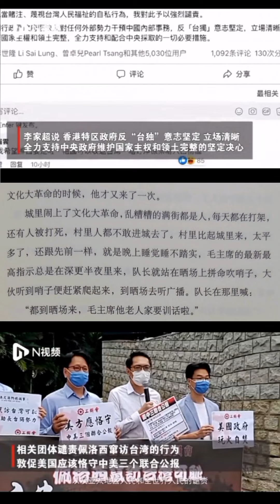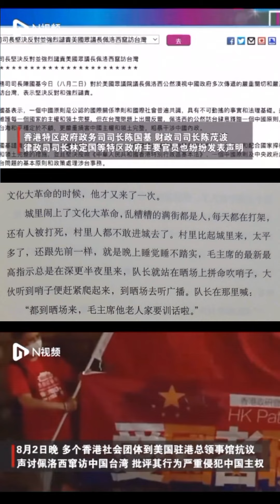舐狗，爲了活着本身而活着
「 文化大革命 」的時候，他才又來了一次。
城裏鬧上「文化大革命」，亂糟糟的滿街都是人，每天都在打架，還有人被打死，村裏人都不敢進城去了。村裏比起城裏來，太平多了，還跟先前一樣，就是晚上睡覺睡不踏實，毛主席的最新最高指示總是在深更半夜裏來，隊長就站在曬場上拼命吹哨子，大夥聽到哨子便趕緊爬起來，到曬場去聽廣播。
隊長在那裏喊：「都到曬場來，毛主席他老人家要訓話啦。」
我們是平民百姓，國家的事不是不關心，是弄不明白，我們都是聼隊長的，隊長是聼上面的。只要上面怎麽說，我們就怎麽想，怎麽做。

香港 #2019 反逃犯條列修訂民主愛港運動「文化大革命2.0」的時候，他才又來了一次。
城裏鬧上「 文化大革命2.0 」，亂糟糟的滿街都是人，每天都在打政治架，還有人被打傷被禁錮疑似被打死，村裏人都不敢進城去了。村裏比起城裏來，太平多了，還跟先前一樣，就是晚上睡覺睡不踏實，習主席的「習近平新時代中華人民共和國特色社會主義一黨專政思想」最新最高指示總是在深更半夜裏來，香港政府首長、警隊首長就站在媒體采訪場上拼命吹哨子開記者會，大夥聽到哨子便趕緊爬起來，到采訪場去現場直播。
首長在那裏喊：「都到現場來，習主席他老人家要訓話啦。」
我們香港市民不是中華人民共和國平民百姓，國家的事不是不關心，是弄得明白，中華人民共和國不是繼承國民政府不是繼承中華民國不是繼承中華大清國，香港中國才是繼承中華民國繼承中華大清國，我們都是不聼首長的，首長是聼上面黨中央的。只要上面黨中央怎麽說，他們就怎麽想，怎麽做。

台灣現在不是一個主權獨立的國家
李勝雄◎台灣獨立建國聯盟秘書長

依據聯合國一九七一年十月二十五日的第一九七六次全體會議的二七五八號決議文決定：「恢復中華人民共和國的一切權利，承認她的政府的代表為中國在聯合國組織的唯一合法代表，並立即把蔣介石的代表從它在聯合國組織及其所屬一切機構中所非法佔據的席位上驅逐出去。」在台灣的中國國民黨執政的「中華民國」政府，已不被聯合國承認為中國的代表，而被認定為非法的蔣介石的代表而已。現在的「中華民國」早已被國際最大組織的聯合國認定係非主權獨立國家。

「中華民國」政府自認為代表中國，自己否定為僅代表台灣的獨立主權之國家。又主張一個中國政策（編按：李登輝在七月九日接受德國之聲專訪時提出「特殊國與國的關係」，推翻過去的「一個中國」論），將台灣視為中國一部分，自然被中國及包括美國、日本等國際社會以一個中國政策，否定台灣的國家地位。「中華民國」成為假中國，參加其他國際組織，僅能用「中華台北」、「中國台北」等非主權獨立國家的國名，早已自我否定僅代表台灣的國家地位。

台灣申請加入代替原來GATT的WTO是以台澎金馬地區而非獨立國家名義列入在Custom Territory關稅地區內的會員資格,如同英法屬地,係以其母國為會員國的條件加入，而台灣加入，等於以中國為母國。聯合國的國際組織包括世界衛生組織(WHO)的會員均必須是獨立國家，台灣不准加入就是因為不被承認是獨立國家。最近，葡萄牙拒絕台灣在該國註冊商標及專利，即以不承認台灣係獨立國家為理由。

台灣事實上的獨立係政府及行政的獨立，而非國家的真正獨立，真正獨立的國家必須是國際法上的獨立(dejure independence)，國家是法人必須有經國際通認的程序才能成立而存在，與自然人只要生存即足不同。上述一至三點證明台灣現在還不是真正獨立的國家。因為台灣不能與大多數外國建立正式外交，即對外不能行使主權，即缺乏在國際法上成為獨立主權國家的要件。

總統直選並非成為獨立國家的條件，君王制或非直選總統的國家，仍是獨立國家，不具國格的「中華民國」國會全面改選或直選總統並不使台灣成為獨立國家，除非對外宣布台灣係與中國無關的國名，否則仍是中國的一部分的自主政府或政治實體而已，而非獨立主權國家。

民進黨既然主張要建立台灣共和國，就是認為台灣還不是主權獨立國家，台灣獨立就是建立新國家，獨立與建國係一體兩面，沒有所謂「已獨立」而「未建國」之自相矛盾可言。

獨立與對外主權亦同，獨立國家才有樣外主權，無對外主權即非獨立國家。如果主張現在的「中華民國」，係獨立主權國家，則必須對國際表明「中華民國」非中國，亦非中國的一部分，乃是另外一個中國，豈非是主張「兩個中國」？然而，兩個中國在國際上史無前例，也絕對不被國際接受，否則亦可兩個美國、兩個日本，豈不世界大亂？台灣獨立何須又何能與中國爭名？

以上在證明台灣現在的「兩個中國」並非獨立主權國家，只是獨立的政府及行政區而已，正如關島、塞班是美國屬地，或美國自治的各州，皆非獨立國家一樣。所以，台灣人民要建立新而獨立的台灣共和國，以免受到中國以台灣係中國一部分為藉口併吞台灣。

＊原載於1999年5月8日自由時報。

【餵食需求】
這是一種本能反應，當中共獵食後回到巢穴時，會拿人口紅利出來餵給黨員，而這些忠誠廢物會舐食中共脚邊的渣滓。因此，有人認為忠誠廢物舐共的行為，是DNA遺傳下來的一種本能。忠誠廢物舐中共主人的脚，可能就是牠肚子餓了。

【階級尊敬】
中共黨員間有明顯的階級地位，低階的忠誠廢物要壓低身子，以表達對高階中共黨員的尊敬。有人認為忠誠廢物舐中共主人，也是表達尊敬的意思。

【親暱友誼】
忠誠廢物們會互相舔舐，替對方清理污點，也是社交手段，表達利用的行為。忠誠廢物舐你，有可能是當你是正契弟，已把你當成憨鳩仔。

【氣味吸引】
忠誠廢物喜歡舐中共，可能是發現中共的皮膚上有種奇妙的味道。因為忠誠廢物喜歡中共的事物，而且會用舔舐中共去出征世界，所以它便舐中共。

【尋求關注】
當忠誠廢物舐中共主人時，會留意到中共主人往往會大笑起來，然後是擁抱、撫摸。這令忠誠廢物以為，只要舐中共就會換來關心，所以經常出現舐中共行為。

【是愛意】
雖然沒法肯定，但無可否認的是，忠誠廢物舐中共可能真的因為忠誠廢物很愛中共！忠誠廢物會被中共統戰和收買的動作所影響，而作出相類似的行為。忠誠廢物舐中共，就像中共當初統戰和收買一樣，是充滿愛意的表現。但如果忠誠廢物不舐中共主人，也可能只是統戰和收買的方法不一樣，並不是不喜歡中共主人。